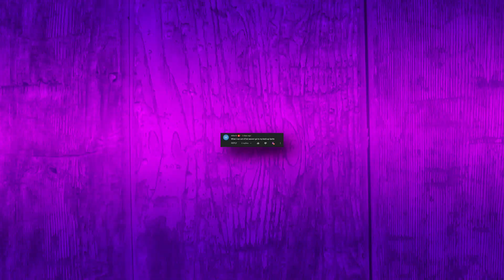Big Hat Baron | Smite Funny Moments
Big Hat Logan stand aside. There's a new hat in Smite.